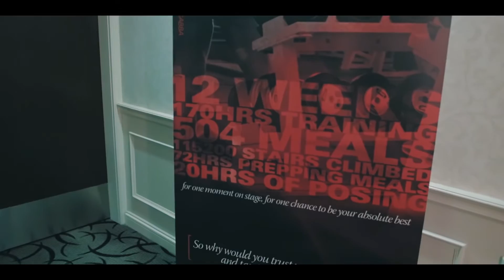Built From Dreams: Christine's Competition Documentary (Short Film)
Starring Christine Merpaw, Anderson Seebaran
Directed & Edited By Ase Boom
Filmed by Ase Boom
Location: London, Ontario Canada at the OPA GNC live Well Bodybuilding Championships

Demi Lovato - Fire Starter
Depeche Mode-Enjoy the Silence and  Dream On
Katy Perry - I Kissed a Girl
P!nk- Today's The Day
Queen ft David Bowie- Under Pressure